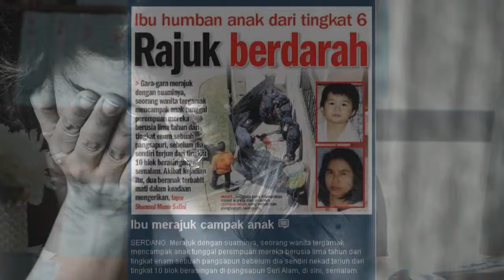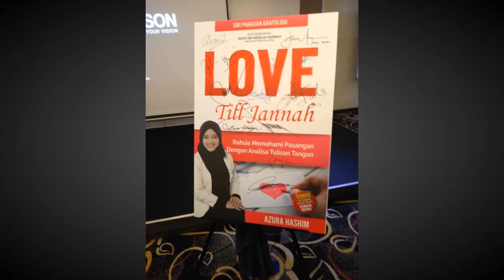Ketahui Rahsia Analisa Tulisan Tangan bersama Dr Azura Hashim